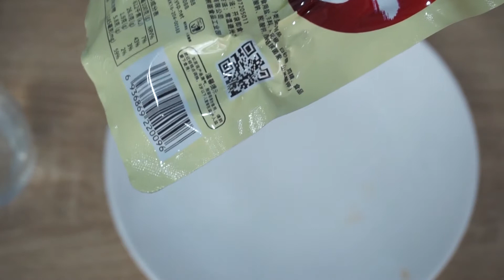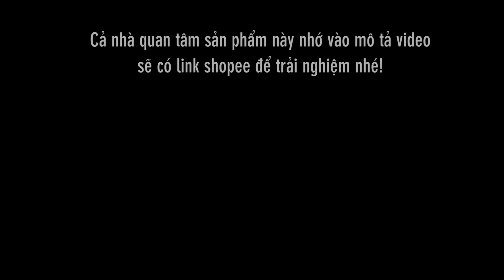Review Đùi gà cay tứ xuyên đùi gà cay trung quốc ngon không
Quay trở lại một trong những món ăn vặt rất hot trong thời gian qua. Đó chính là món đùi gà cay Tứ Xuyên. Với vị cay nồng thơm ngon cùng gà dai dai. Ăn vào vừa ngon vừa thơm, cứ muốn ăn hoài luôn ah cả nhà!